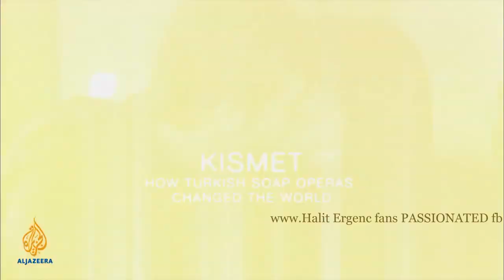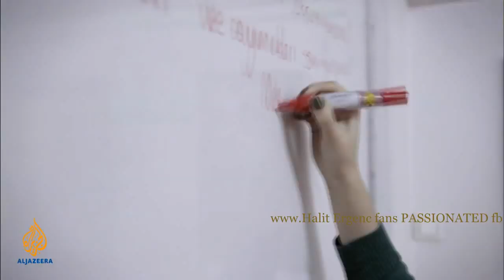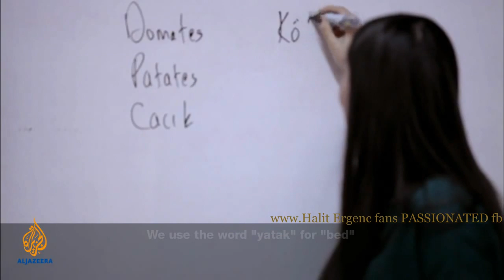Halit Ergenc & Meryem Uzerli documentary ''Kismet'' Greek viewers